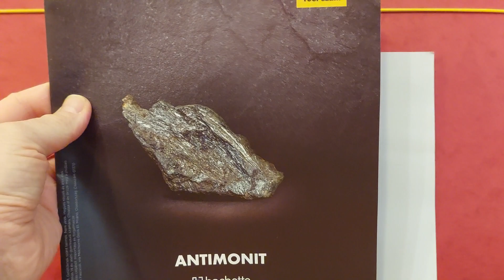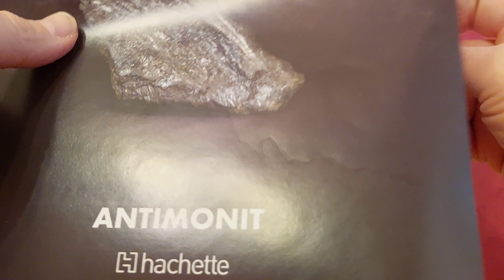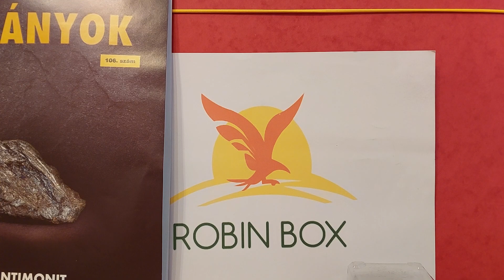Ásványok Bemutatása - Antimonit (106. Rész)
ÁSVÁNYOK - egy sorozat nem csak hobby geológusoknak!
Sorozatunk számtalan érdekes felfedést tartogat a gyerekek számára. Az egymást követő lapszámokkal betekintést nyerhettek az ásványok titkaiba, megismerhetitek lelőhelyeiket és közben valódi kísérleteket elvégezve, szórakozva tanulhattok.